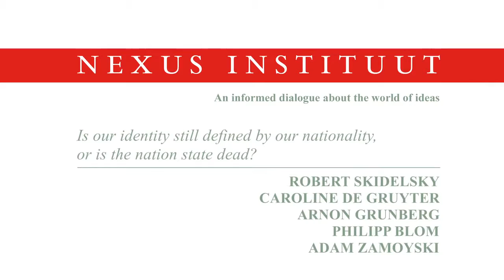Is Our Identity Still Defined by Our Nationality, Or is the Nation State Dead?